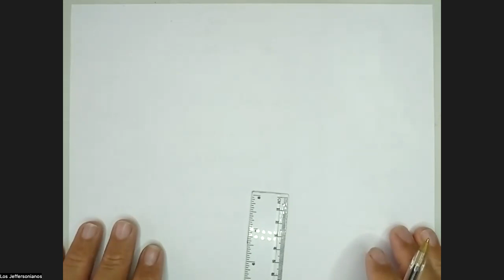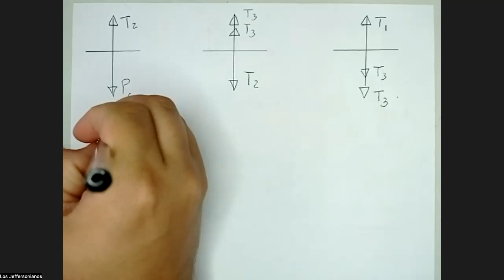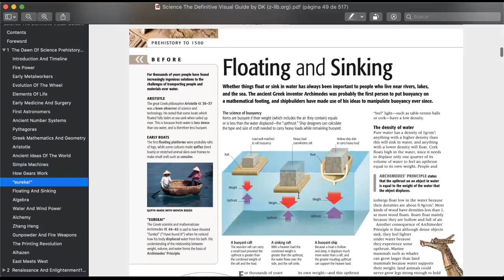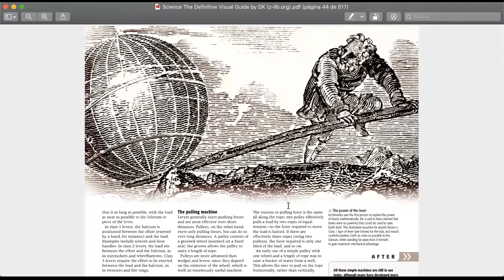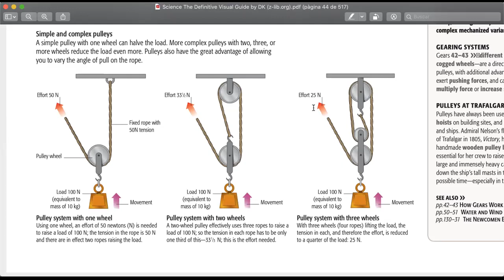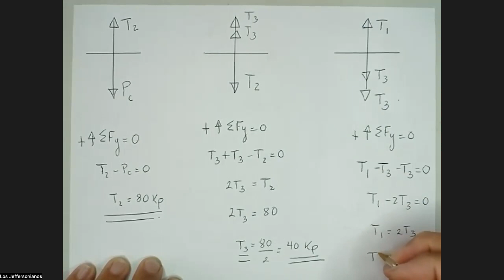Ejercicio Suma Fuerzas Poleas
Halle el valor de las tensiones T1, T2 y T3